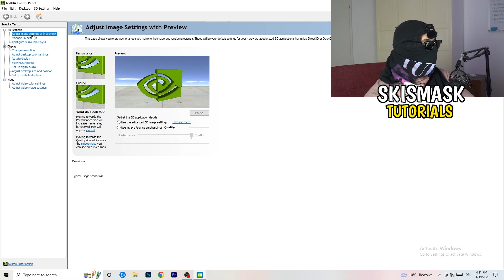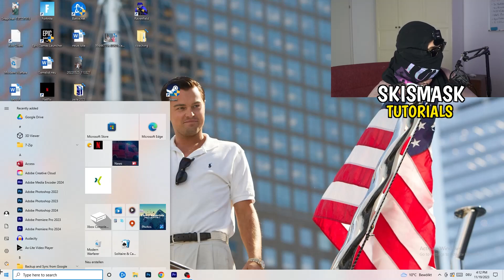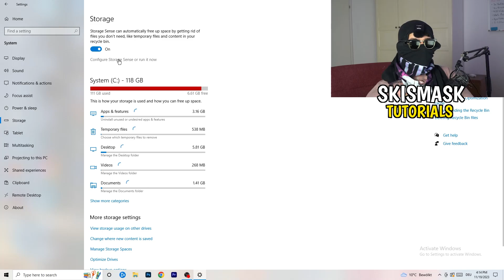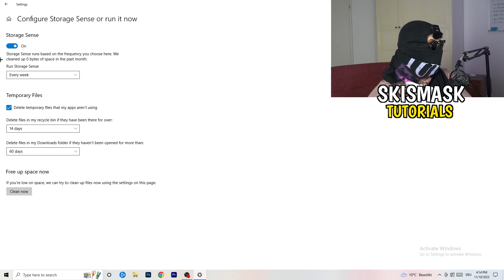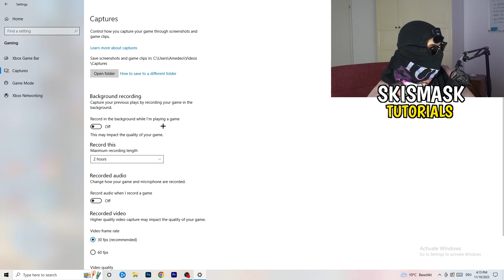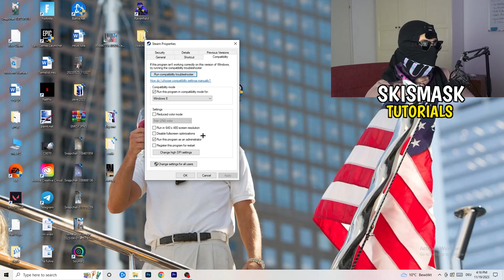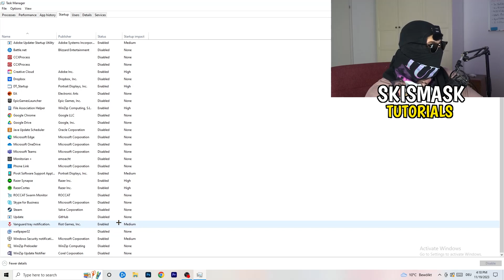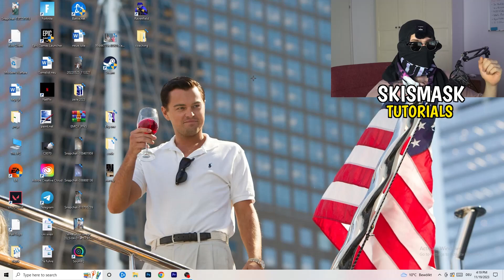The Ultimate FPS Boost Guide For The Forest (Easy Steps)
how to boost fps in The Forest on low-end pc,
The Forest performance mode,
The Forest better fps,
The Forest best fps settings,
Fps Boost The Forest,
Low end Fps Boost The Forest,
Low end Pc Fps Boost,
The Forest Fps Boost Pack,
More Fps The Forest,
Better Fps The Forest,